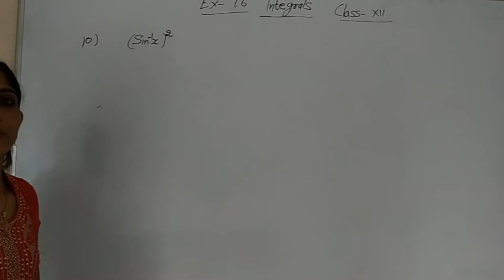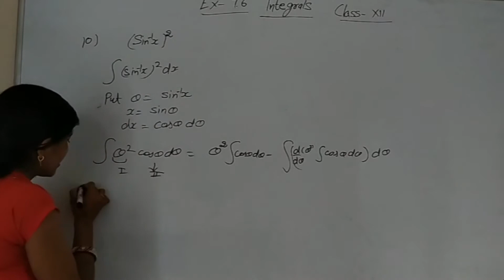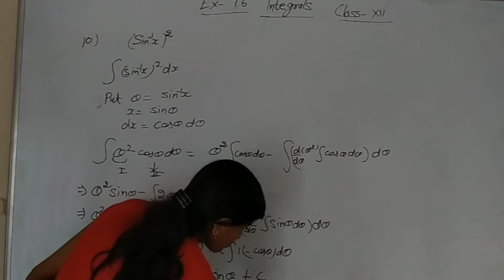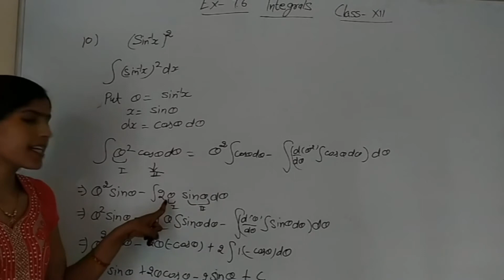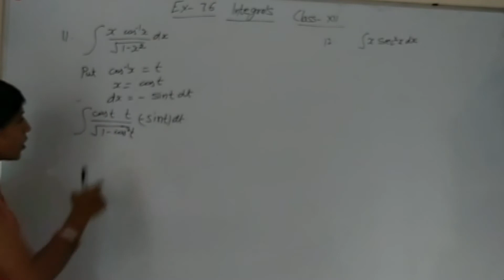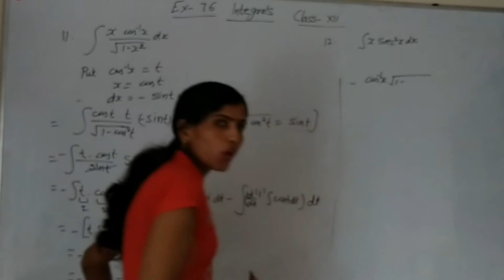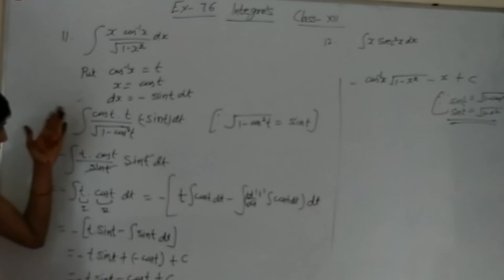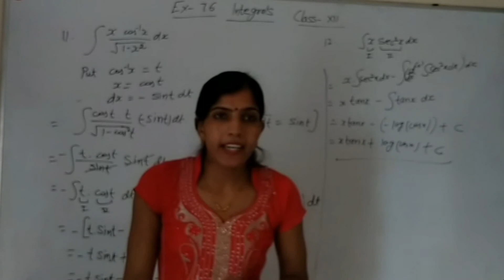Ex.7.6 Q 10,11,12 INTEGRALS Class XII